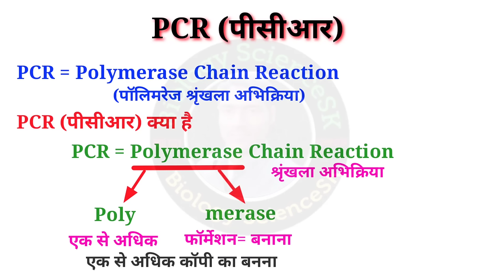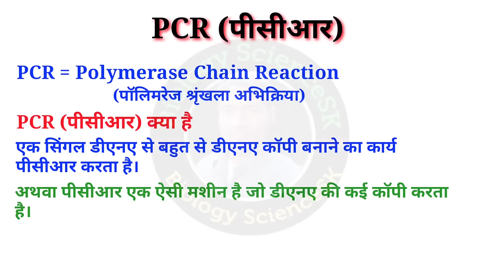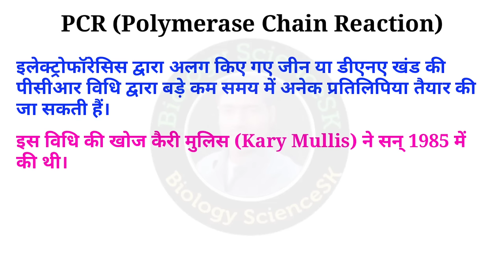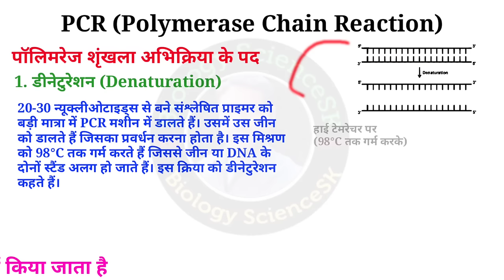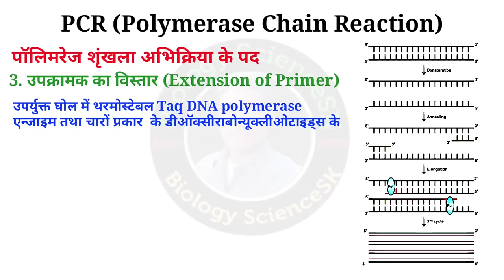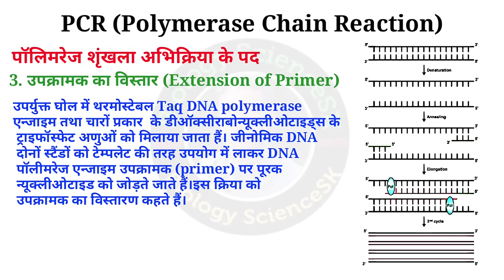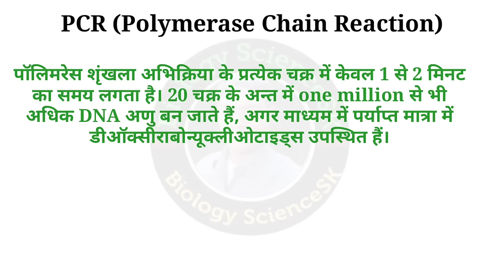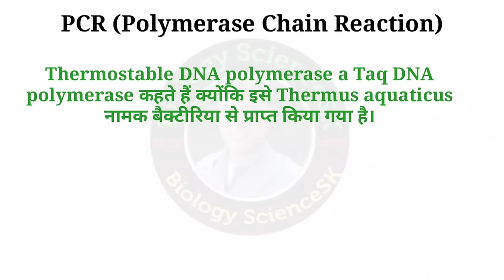pcr explained | pcr in hindi | polymerase chain reaction in hindi | pcr techniques in biotechnology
PCR (Polymerase Chain Reaction)
इसे पॉलिमरेज शृंखला अभिक्रिया भी कहते हैं। इस अभिक्रिया में उपक्रमकों (छोटे रासायनिक संश्लेषित अल्प न्यूक्लियोटाइड जो DNA क्षेत्र के पूरक होते हैं) के दो सेट्स (sets) एवं DNA पोलीमरेज एन्जाइम का उपयोग करके पात्रे (in vitro) विधि द्वारा लाभदायक जीन की कई प्रतिकृतियों का संश्लेषण होता है। यह एन्जाइम जीनोमिक DNA को टेम्पलेट के रूप में प्रयुक्त करके तथा अभिक्रिया से प्राप्त न्यूक्लियोटाइडों का प्रयोग करके उपक्रमकों को विस्तृत कर देता है। यदि DNA प्रतिकृतियन प्रक्रम कई बार दोहराया जाये तो DNA खण्ड को लगभग 1 अरब गुना परिवर्धित किया जा सकता है।